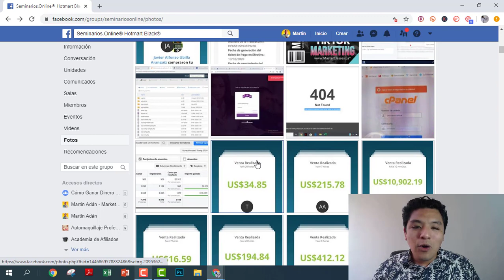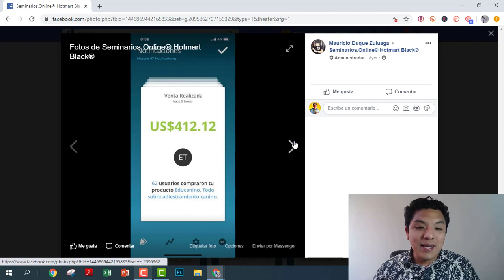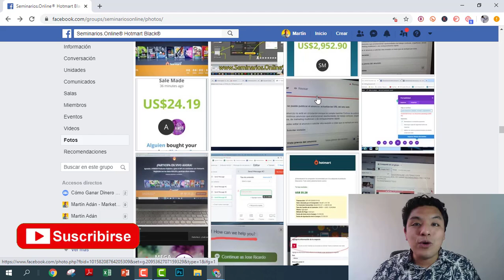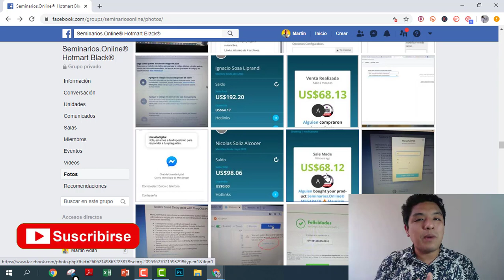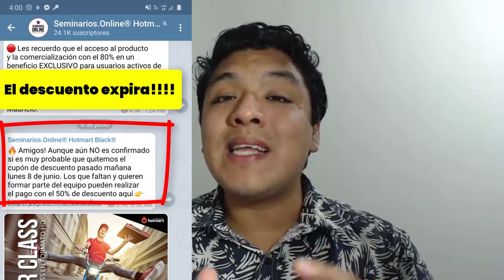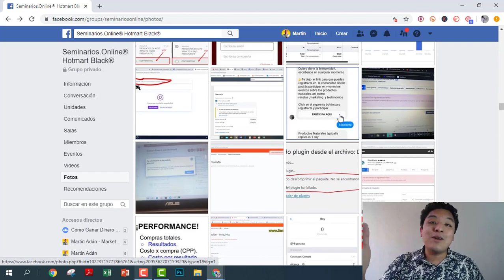⛔[SEMINARIOS ONLINE]😱 ¿Funciona?¿Es Rentable? "TODA LA VERDAD"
Aprende Cómo Ganar Dinero con Hotmart 2020 y con Estrategias que FUNCIONAN 100%.

Sin más me despido y espero les sirva mucho este video, si desean algún otro video déjenlo en los comentarios.